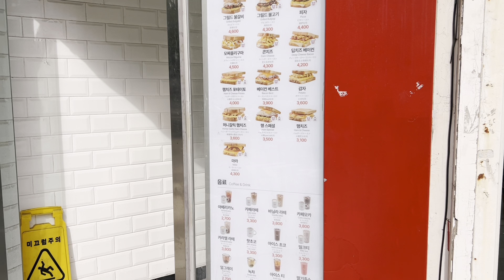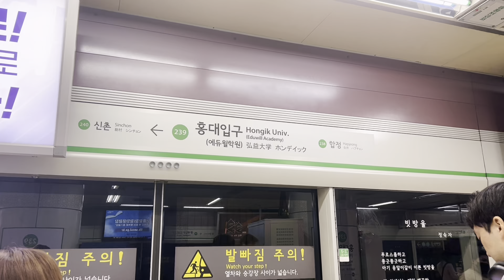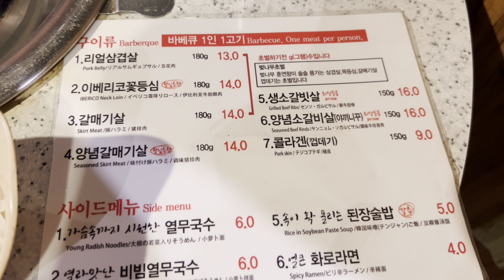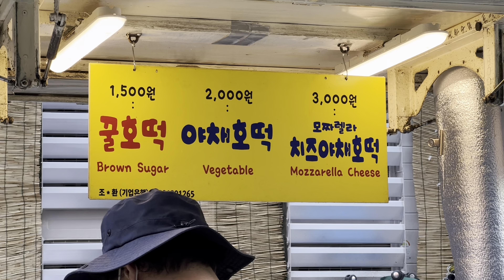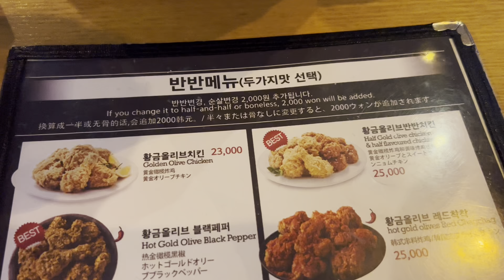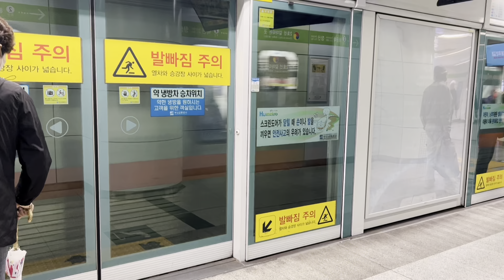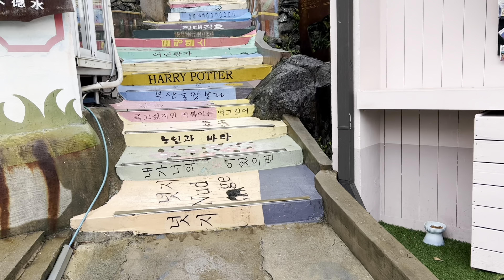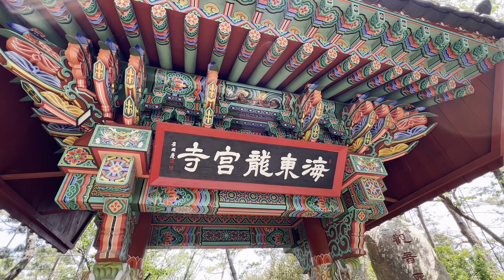5 days travelling in seoul and busan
hi everyone! in april, i spent 10 days in korea. I've already been to korea before so this trip was more to relax. in this vlog, I spent 2 days in seoul and 3 days in busan. all locations are detailed below. stay tuned for part 2 on jeju island :)

timestamps
0:00 day 1  - seoul
3:16 day 2 - seoul
6:10 day 3 - seoul/busan
7:19 day 4 - busan
9:05 day 5 - busan

places mentioned
🥪 isaac toast
🍜 myeongdong kyoja
☕️ cheongsudang cafe
💇‍♂️ hayden's barbershop
🍖 hyeongnimjeoyo hongdae kbbq

☕️ cafe onion anguk
🍪 namdaemun hotteok
🌳 haneul sky park
🍗 bbq chicken and beer (hongdae)

🏪 gwangjang market
🍗 jamaejip
🥘 gamejip gukje

🍲 wonjo halmae gukbap
🏘️ gamcheon culture village
🏘️ biff square

🌊 haeundae beach
🍢 goraesa eomuk fishcake shop
🛕 haedong yonggungsa temple
🍜 gaon milmyeon
🚡 blueline park
🌅 cheongsipo station
🍖 galbiga masitda